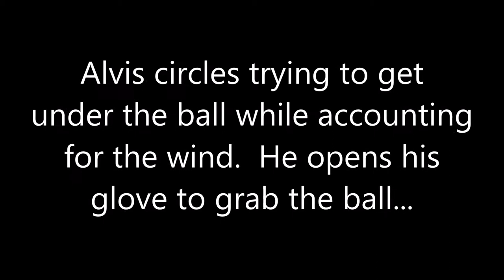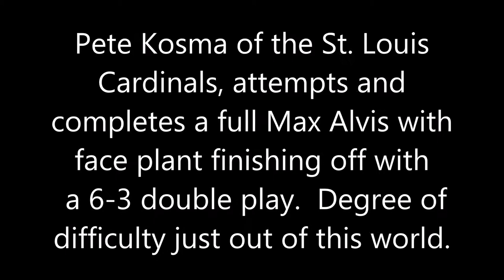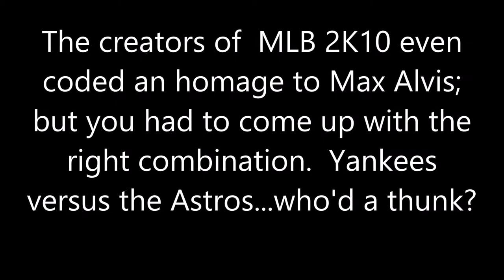Fifty Years of Tears, Max Alvis does a face plant on third base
Fifty Years of Tears, Max Alvis trips over third base and Louis Tiant loses to the White Sox in extra innings, 4-3